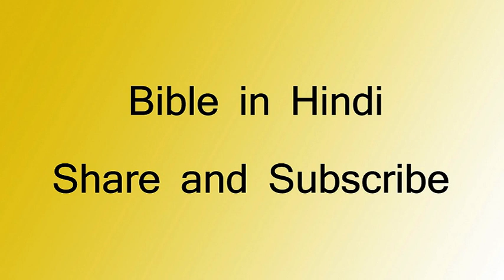नीतिवचन - 5 - Niti Vachan - 5 | Proverbs - 5 | हिंदी बाइबिल - Bible in Hindi - Dharam Granth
नीतिवचन - 5 - वर्ड ऑफ़ गॉड - हिंदी बाइबिल - परमेश्वर के वचन | परमेश्वर सबको आशीष दे - हिंदी में बाइबिल पढ़े और वचन सीखे - God Bless You - Enjoy and share and Subscribe Supernatural God - विश्वास करे और बढ़ते जाये - Dharam Granth in Hindi - Chankya Niti This is an awesome and knowledgeable. This is the latest hindi audio book on scripture. Hindi Audio Book for all.